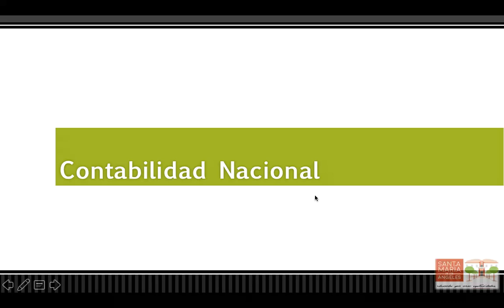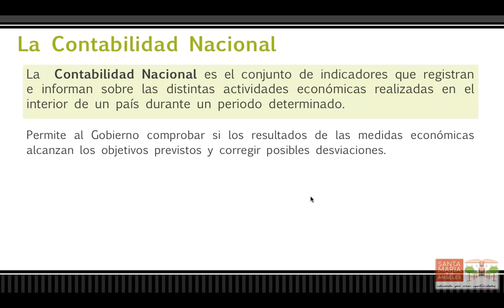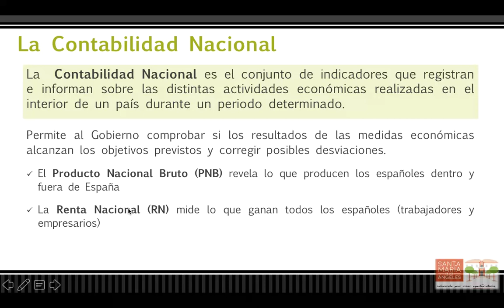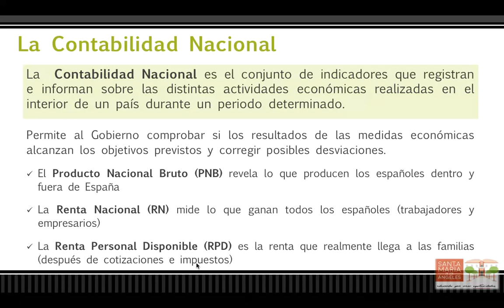Indicadores económicos 4: Contabilidad Nacional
Producto Nacional Bruto, Renta Nacional y Renta Personal Disponible